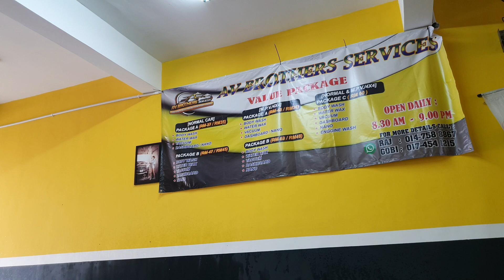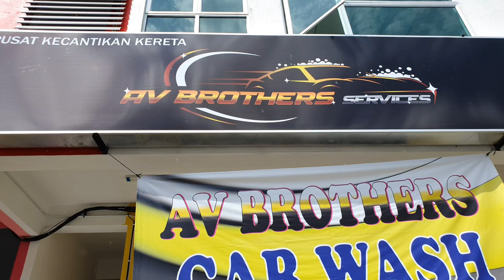BERSIHKAN KERETA WIRA AKU !!! | CUCI KERETA | RM35 !!! | PROJECT WIRA | ZERO TO HERO | PART 2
Project Wira Zero To Hero ⚡⚡

Hi Bro! Terima kasih kerana berada di sini! Jangan ragu untuk Share dan Comment pada bila-bila masa. Mari Tumbuh Saluran Ini Bersama!

Mari Support CHANNEL YOUTUBE business saya guys Twins BarberShop

Assalamualaikum & Hi

Kami ada jual Mask jenama kami
"Twins Shop"

DETAILS FACE MASK

✅Washable
✅2 layer
✅Free Saiz

Harga 1 Mask RM15 sahaja.
Kalau berminat Boleh datang di IG